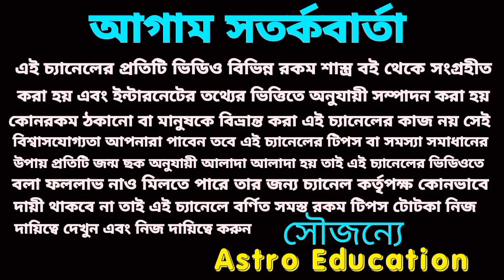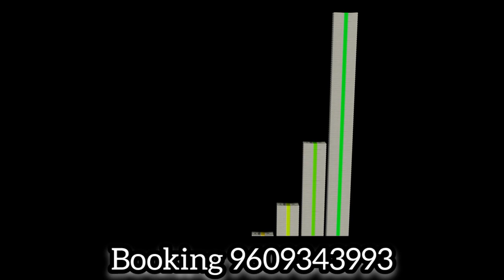20/9/23 এই পাঁচটি রাশির টাকার খেলা হবে!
আগামীকাল এই পাঁচটি রাশি প্রবল অর্থপ্রাপ্তি হতে চলেছে